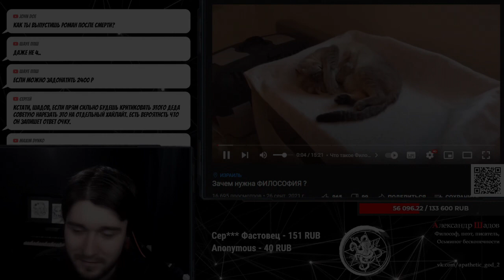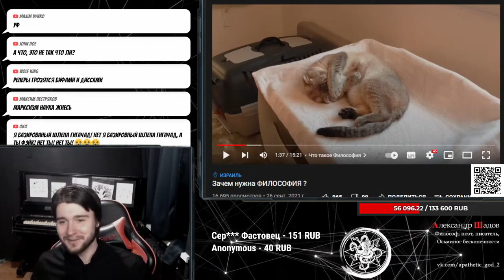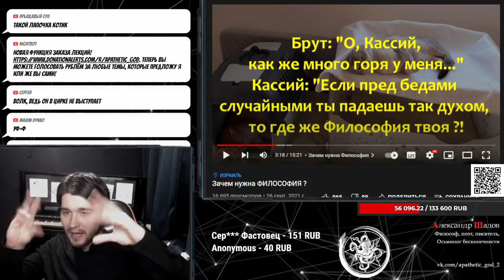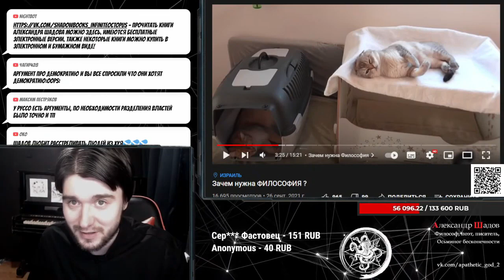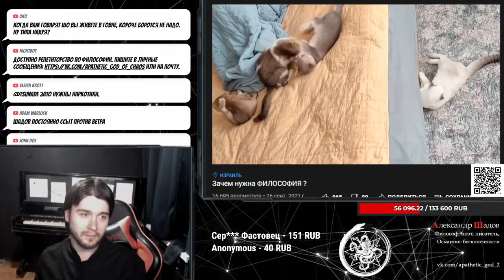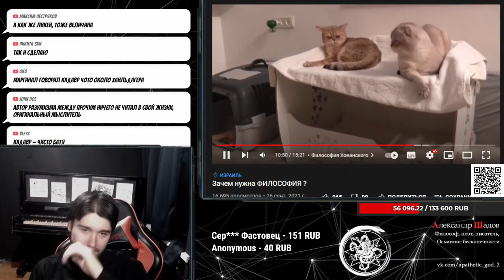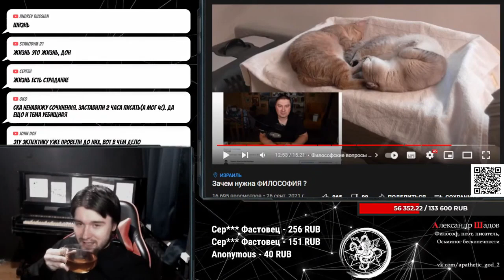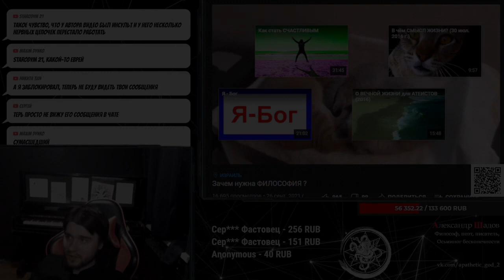Для чего нужна философия? | Шадов разбирает ролик дилетанта